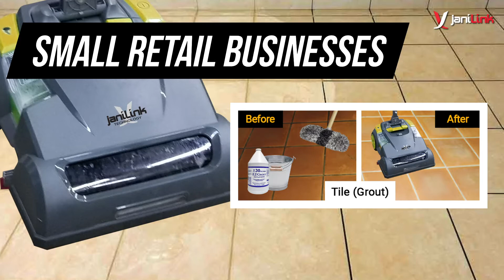14 Portable upright Auto Scrubber Battery